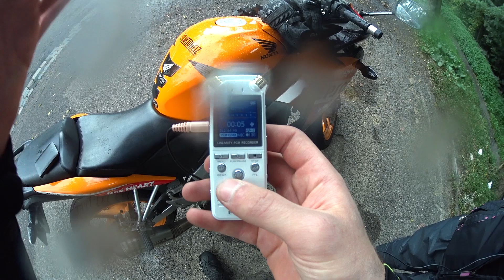131€ GoPro AlternativSetup // Iconntechs 4k // Motovlog Setup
Bloß nicht reinschauen! :)

GoPro AlternativSetup // Iconntechs 4k // Motovlog Setup

Herzlichen Dank an Iconntechs für die Unterstützung

Heute gibt es eine günstige Gopro Hero Alternative vorgestellt.
Mit einer 32GB Speicherkarte von Sandisk läuft sie einwandfrei und lässt sich kinderleicht bedienen.

Persönlich habe ich die beste Bildschärfe bei der Herunterskalierung von 2k auf Full HD erreicht.

Fazit:
Trotz des Bedarfs eines externen Audiorecorders würde ich der Iconntechs 4k angesichts des Preises eine klare Kaufempfehlung aussprechen. (y)

Das Aufnahmegerät * bietet neben der Hauptrolle beim Motovloggen auch die Möglichkeit spezifische Sachvideos nachzuvertonen und fehlerhafte Aufnahmen nachzubessern.

Langzeiterfahrungen der Powerbank * habe ich bisher nicht sammeln können, jedoch überzeugen die Slots durch extrem passgenaue Fertigung und ihr findet sie momentan beim Mediamarkt reduziert.

Das empfehlenswerte Mikrofon

►Kostenlos Amazon Prime

meine Bekleidung:
Buff Schal

die Mikrofone:
Digitales Diktiergerät

Mein Tuning:
meine Spiegel (cbr125r)

Top Pflegeprodukte
guter Felgenreiniger
bester Kettenreiniger

introsong: Foxes Youth (Adventure Club Remix)
outrosong: Little Moment - Omar LinX